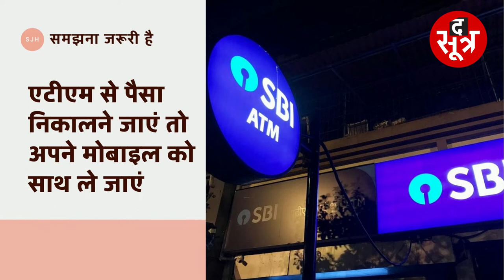समझना जरूरी हैः फ्रॉड से बचने SBI का अलर्ट | SBI Bank | ATM Transections | Banking Fraud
एसबीआई बैंक ने फ्रॉड से बचने के लिए सलाह जारी की है। बैंक ने अपने  ऑफिशियल ट्विटर हैंडल के जरिए ओटीपी बेस्ड ट्रांजेक्शन करने की सलाह दी है। फेक SMS को लेकर भी बैंक ने कहा बैंक द्वारा भेजे गए मैसेज में हमेशा स्मॉल कोड होंगे । जैसे SBIBNK, SBIINB, SBYONO, ATMSBI आदि।  बैंक कभी भी bit.ly Links नहीं भेजता है। ऐसे में अनजान सोर्स से भेजे गए लिंक पर क्लिक न करें...
The Sootr
Atarangi Media house private limited
3, Indira Press Complex,